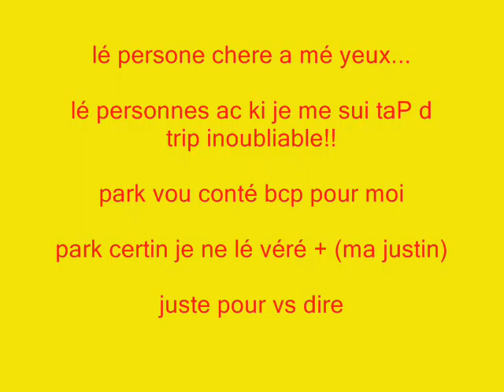mes amis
photo de mes amis